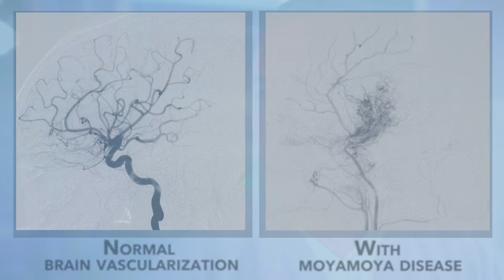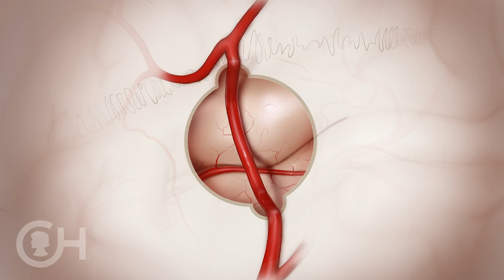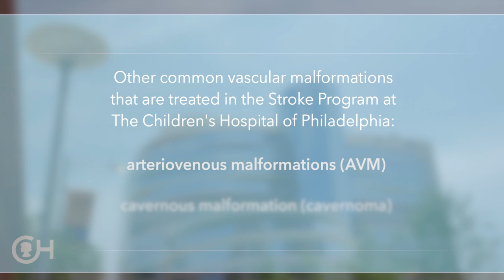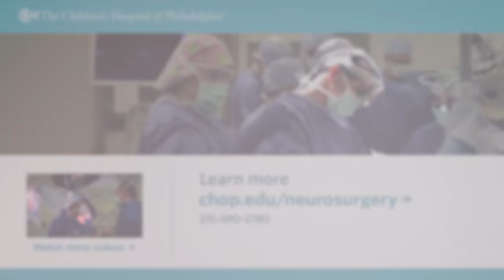Moyamoya Disease Surgery for Children: Pial Synangiosis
Children with moyamoya disease require coordinated care. Treatment includes pial synangiosis surgery, which helps reduce the risk of stroke.

Children with moyamoya disease have narrowing of the carotid arteries, which feed oxygen-rich blood to the brain. This restriction of blood flow to the brain can result in pediatric stroke.

Neurosurgeons at The Children’s Hospital of Philadelphia have expertise in pial synangiosis (also called indirect bypass), a surgery for moyamoya disease. In this surgery, an artery from the scalp is rerouted onto the brain and over time grows “roots” — new blood vessels to feed the brain.

Moyamoya disease requires care not only from a neurosurgeon, but also from a neurologist. The Pediatric Stroke Program at CHOP, led by pediatric neurologist Rebecca Ichord, MD, offers comprehensive care from time of diagnosis. For children with moyamoya disease or other vascular disorders that raise risk of stroke, including arteriovenous malformations (AVM) and cavernomas, this team is crucial in reducing the risk of recurrence of stroke and maximizing quality of life.